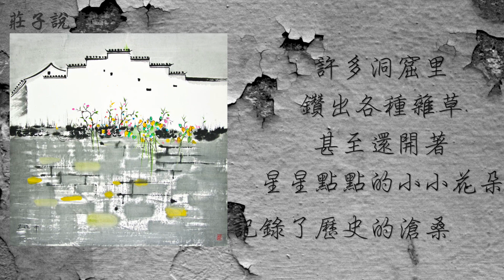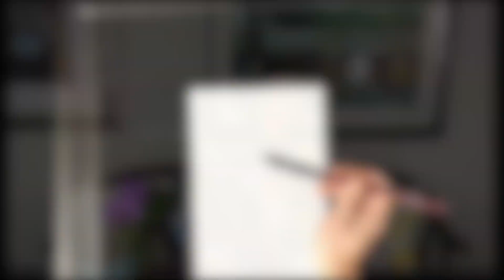吳冠中一目了然《老牆》【莊子説畫：您越看越美的畫】吳冠中《老牆》一堵牆，吳冠中可以表現出詩一般的意境，黑白勾勒出的優雅。美！美的無需雕琢，只要多了發現美的眼睛現實中不缺少美！用美的眼睛看世界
吳冠中的經典作品《老牆》，這幅《老牆》它完成於1981年，這個時候的吳冠中已經意識到唯有能夠融貫中、西藝術裡面相通的美感經驗，才能具有時代的意義以及未來，因此，80年代可以說是吳冠中，開啟抽象繪畫的關鍵年代。以幾何畫面構成的《老牆》，是以抽象的形式並且保留具象畫面的最佳代表作品。